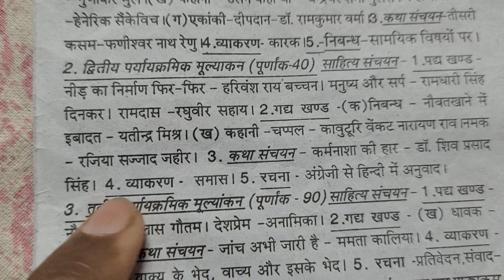कर्मनाशा के अंधविश्वास को तोड़ने में भैरव पांडे की भूमिका का उल्लेख करें।। हिंदी क्लास 10